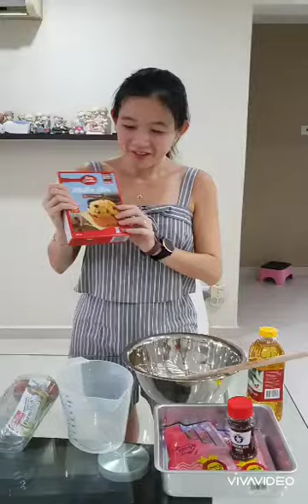Circuit breaker activity - Baking muffins!